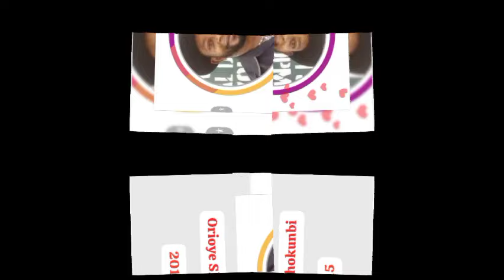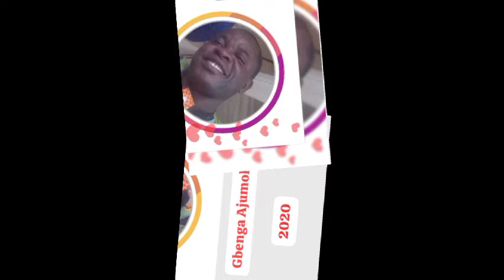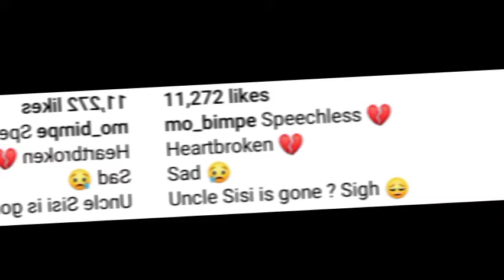RIP GREAT losses in Yoruba movie industry, Yoruba movie marker who are gone 2010 - 2024 latest movie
Latest Yoruba movie 2024 this week
Yoruba movie 2024
New Yoruba movie 2024 latest this week
Latest Yoruba movie 2024
Rip

Odunlade Adekola new movies

Lateef Adedimeji movies

Toyin Abraham movies

Kolawole AJEYEMI movies

Mo Bimpe movies

Oyebade Adebimpe movies